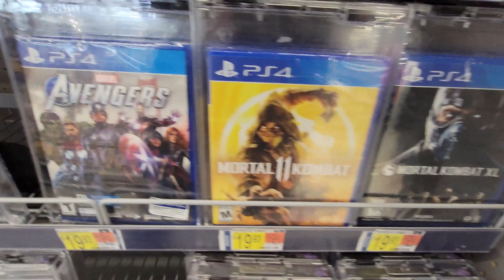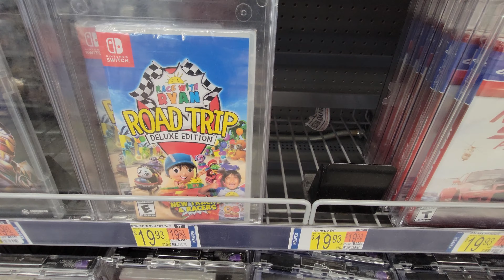Value Video Games at Walmart - April 2022